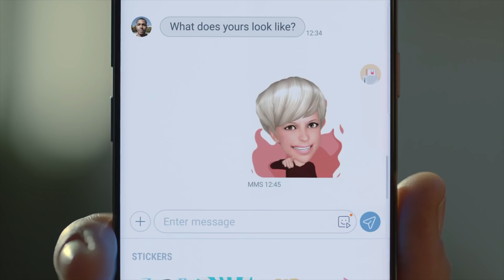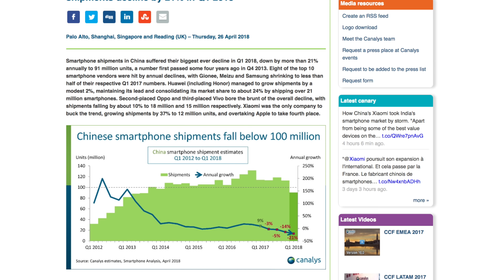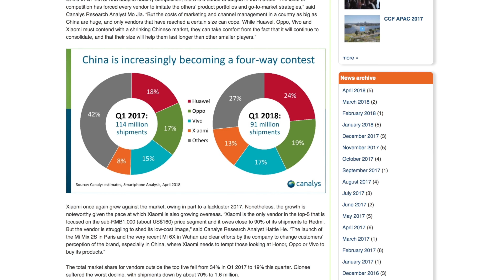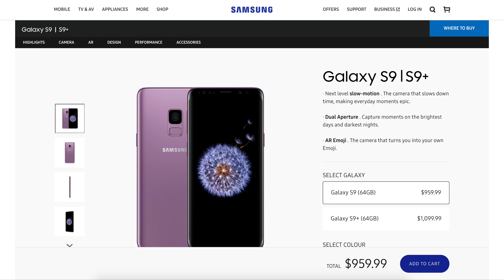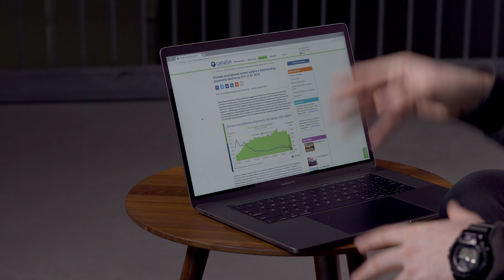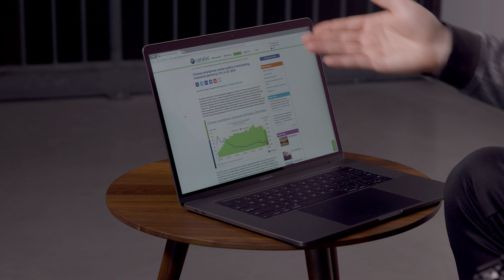The TRUTH About Smartphones in 2018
Have we reached peak smartphone? How satisfied are you with your current smartphone? When will you upgrade and why?